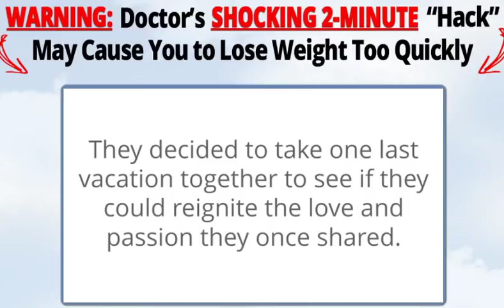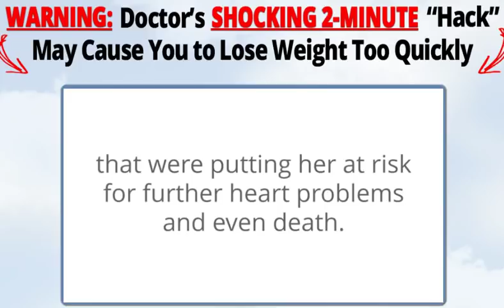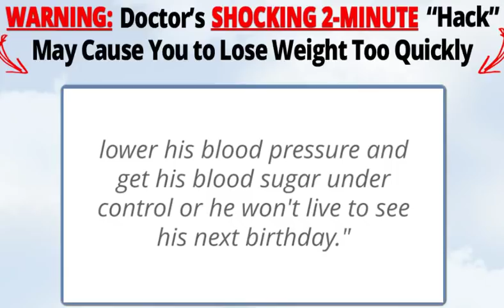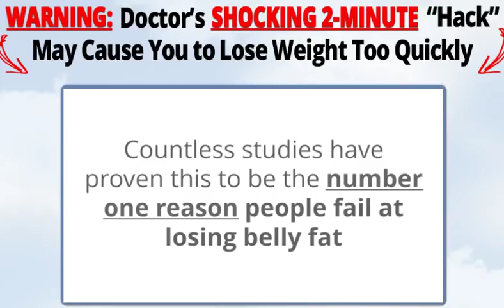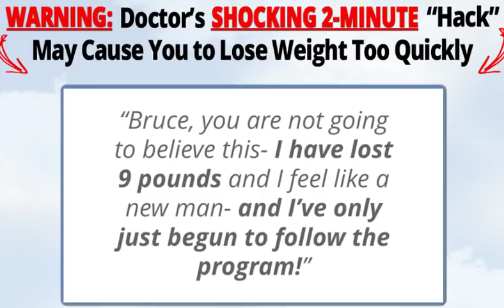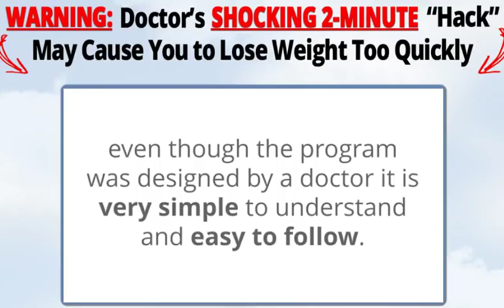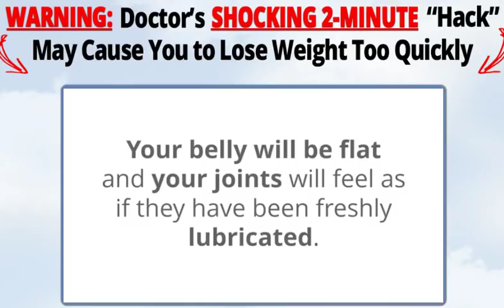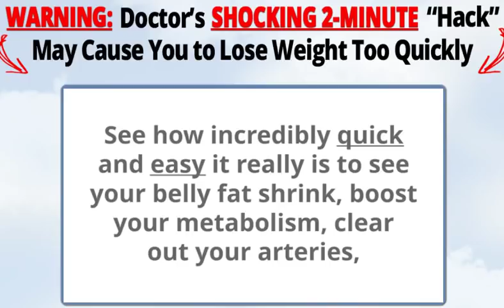The Secrets To Lose Belly Fat - Lean Belly Breakthrough